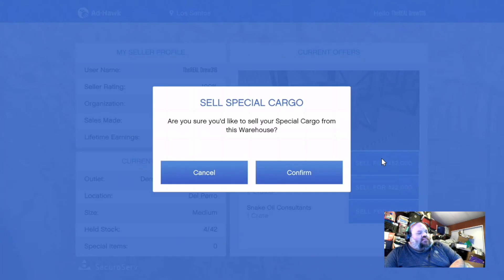GTA Online Twitch Stream Highlight 8/30/23: Sell 4 crates from warehouse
My friend and I sell 4 crates from my warehouse.